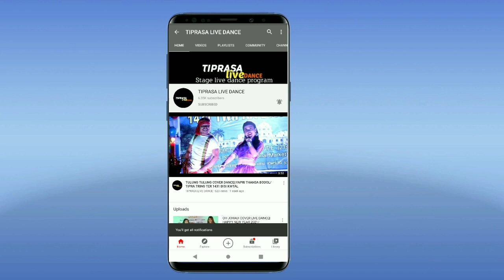NAITHOKTI SE ANGLE COVER PERFORMANCE||KHA KWCHANG MWSAMUNG BODOL/TIPRASA LIVE DANCE 2021